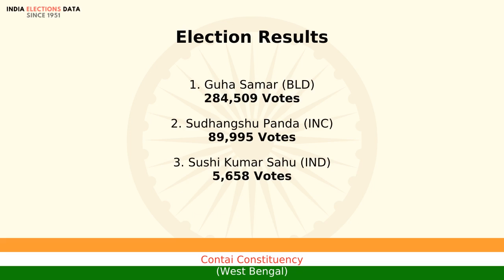Contai Constituency West Bengal loksabha Election Result 1977 Guha Samar BLD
loksabha election 1977 results, for Contai Constituency, West Bengal, where winner is Guha Samar, from political party BLD. Watch the video to know more information about other candidates, voters count, etc.